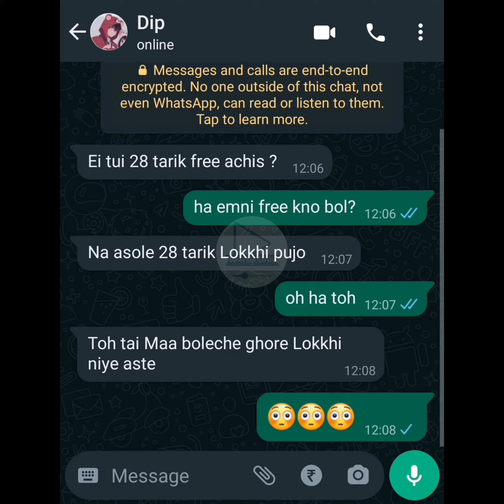Ghorer Lokkhi 🦉💮🙏 | Dip - Shruti Series | Chat 1